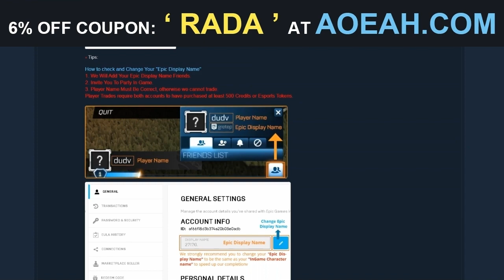LES NOUVEAUX STICKERS E-SPORT SONT LÀ ! (dans la nouvelle boutique d'aujourd'hui sur Rocket League)